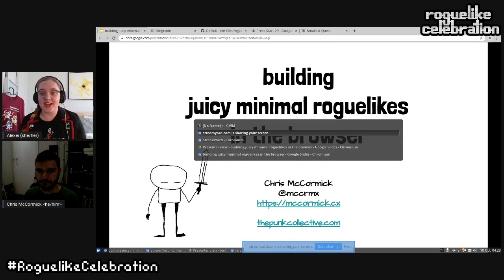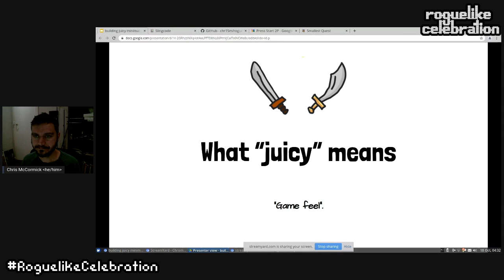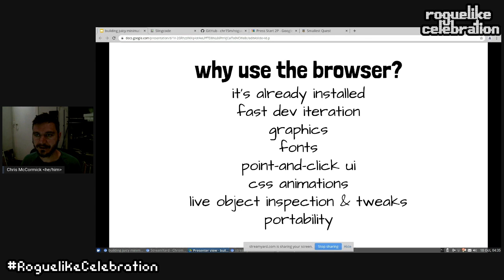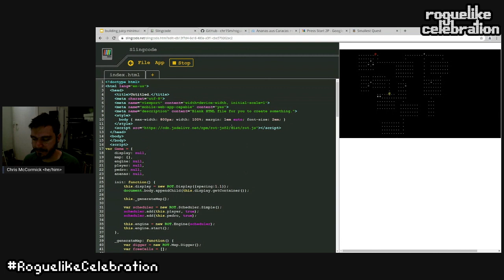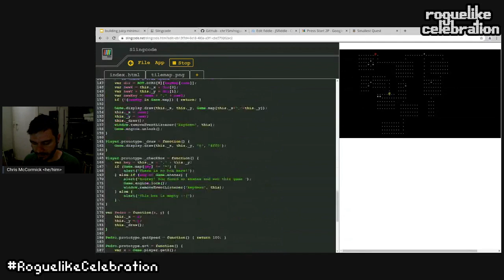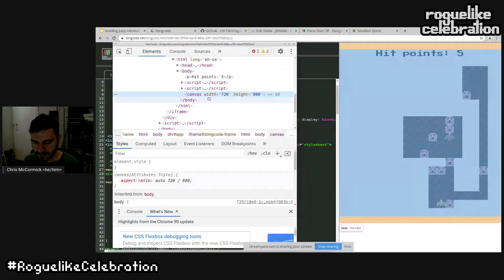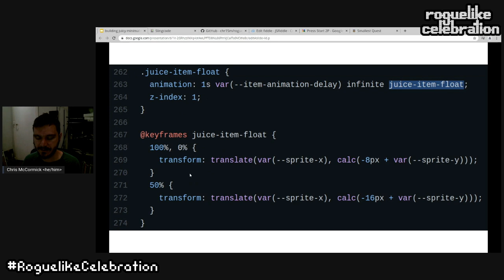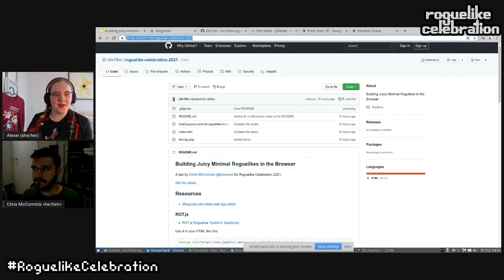Chris McCormick - Building Juicy Minimal Roguelikes in the Browser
In this talk I'll show you how to get started building roguelikes in the browser. I'll demonstrate some benefits of using the browser as your game's runtime, like CSS animations, fonts, live object inspection in the developer console, and fast dev iteration. I'll share battle-tested advice from my experience building Asterogue, Smallest Quest, and Roguelike Browser Boilerplate. This talk will also feature doodles, so many doodles.